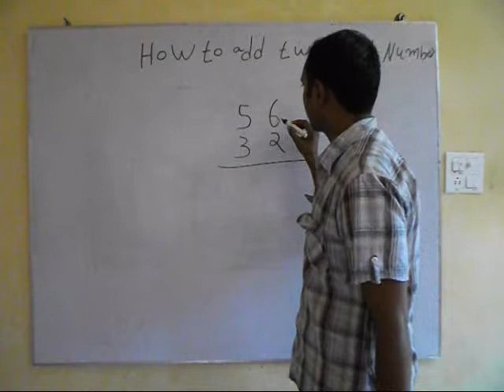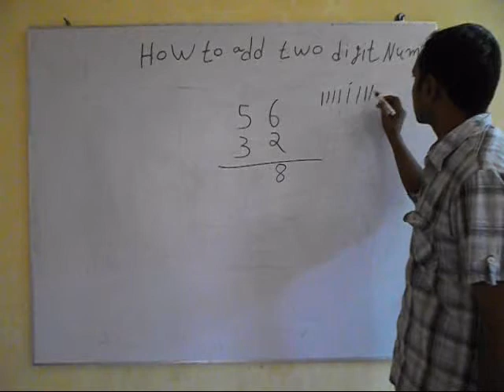How to Add 2 Digit Numbers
If you want to get 1st Class Maths Online Coaching for your children, our teachers are ready to teach you, for more detail, you can know

With this video, you will learn to Add 2 digit Numbers. This video is made by our part-time teacher Ashwani Kumar.